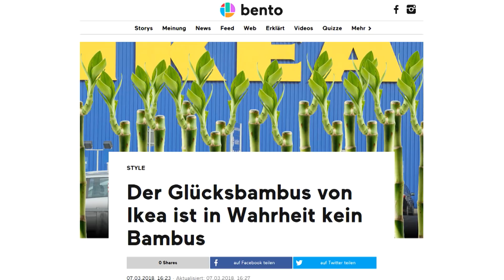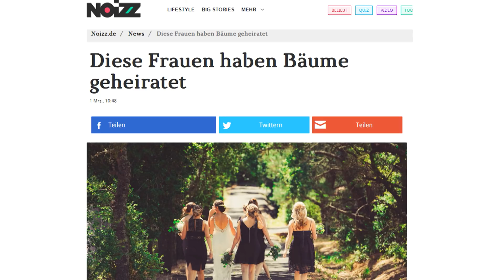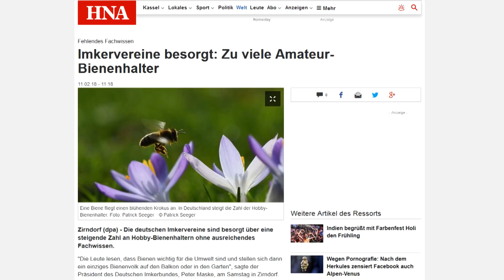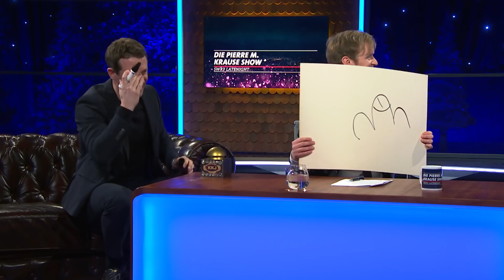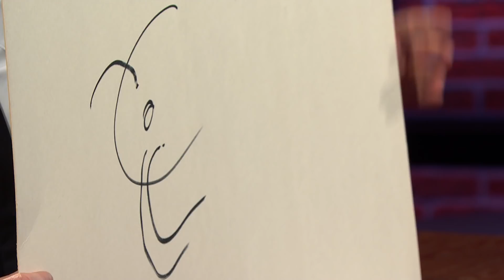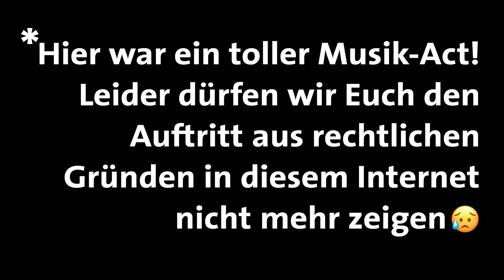Die Pierre M. Krause Show | Folge 536 | Alexander Bommes & MarieMarie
Wir versorgen euch wie jeden Dienstag mit feinster Abendunterhaltung: Alexander Bommes packt zwischen ein und zwei Geheimnissen aus. Es ist endlich wieder Zeit für unser sportlichstes Spiel „Ein Mann für alle Bälle." Außerdem nervt Pierre mal wieder Teammitglieder in ihrer Freizeit: Diesmal wird Gebouldert und Ferngesehen.

Ihr könnt von Pierre nicht genug kriegen?